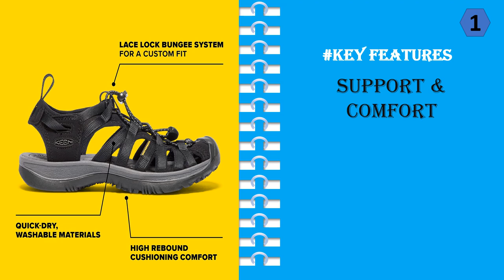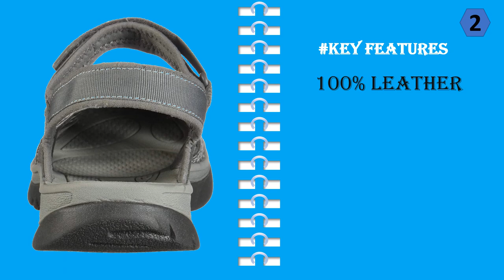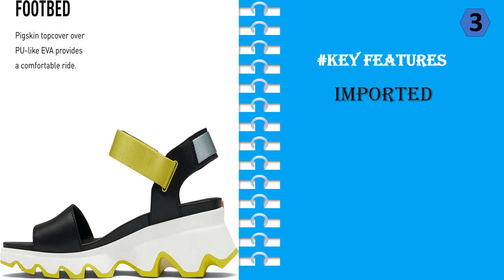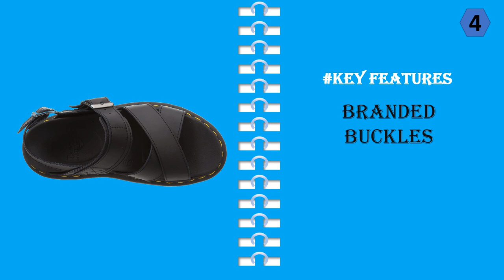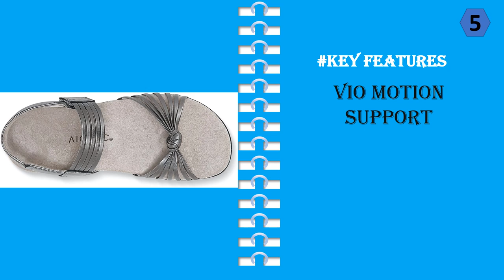Top 5 Best Orthopedic Sandals For Women || Orthopedic Sandals 2023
1. KEEN Women’s Water Sandal
2. KEEN Women's Rose Casual Closed Toe Sandals
3. Sorel Women's Kinetic Sandals
4. Dr. Martens Women's Voss Ii Sandal
5. Vionic Women's Rest Talulah Strappy Sandals

If you're looking for orthopedic sandals for women, you'll need to be prepared for a lot of pain. In fact, many people find orthopedic sandals to be extremely painful to wear. But that's not to say that they're not worth it. Orthopedic sandals are designed to help improve the quality of your feet, and they can be very helpful in reducing pain and improving your overall health. In addition, orthopedic sandals are often very comfortable to wear, making them a great choice for women who are looking for a comfortable and stylish footwear. So if you're looking for orthopedic sandals for women, look no further than Orthopedic Sandals For Women.

orthopedic sandals
orthotic sandals
ortho sandals
stylish orthopedic sandals